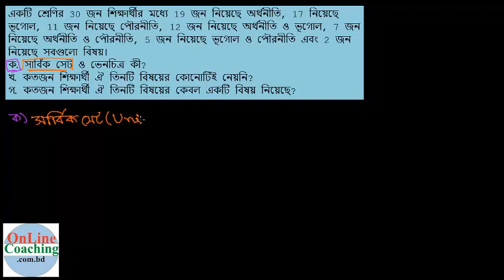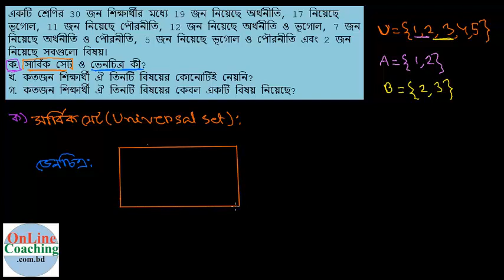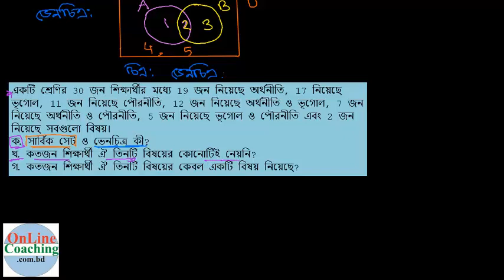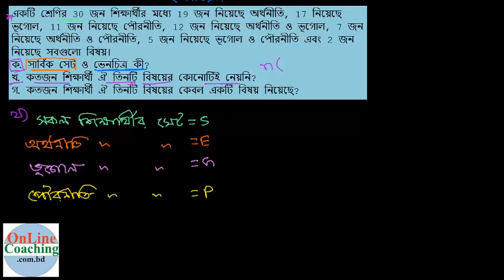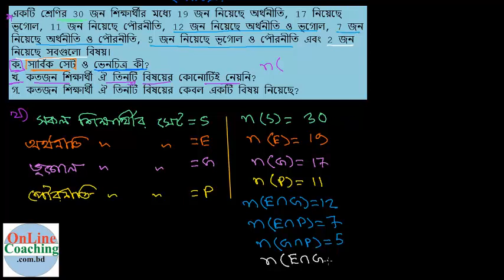সৃঃপ্রঃ ০১। একটি শ্রেণির 30 জন শিক্ষার্থীর মধ্যে 19 জন নিয়েছে অর্থনীতি, 17 নিয়েছে [HE-1.1, C-9-10]